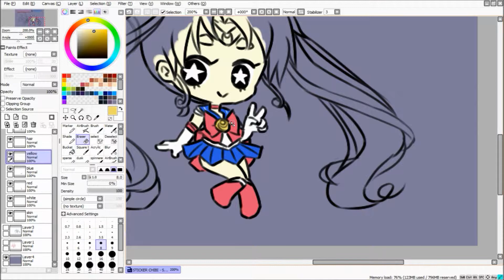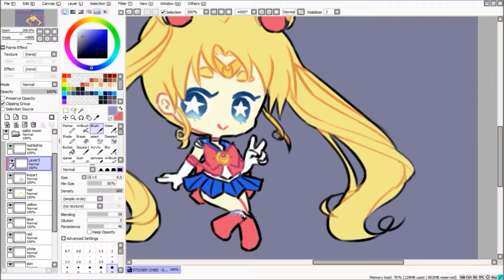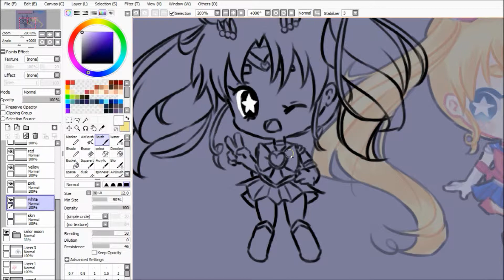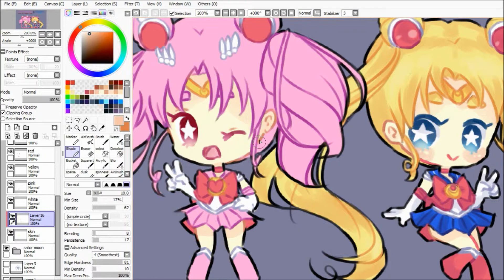【Speedpaint】| MINI CHIBI - Sailor Moon & Sailor Mini Moon ☆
This is a new commission I'm offering for only $10 per character. :) They're less detailed than my normal chibis, but they're still just as neat. Go check out my commission info page for more details! (link listed below)

Sailor Moon is owned by Naoko Takeuchi

This video and artwork is owned by CthulhuFruitLoops unless stated otherwise.